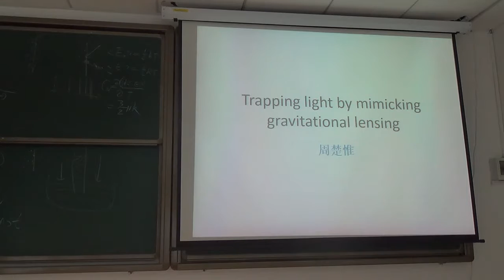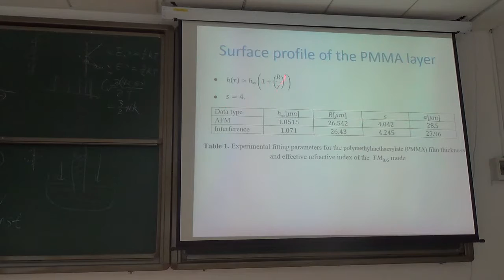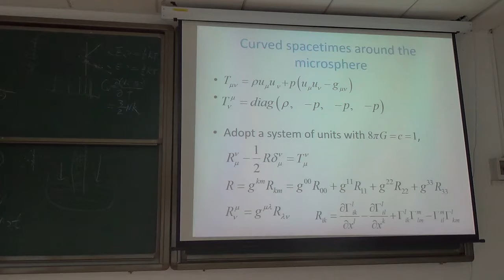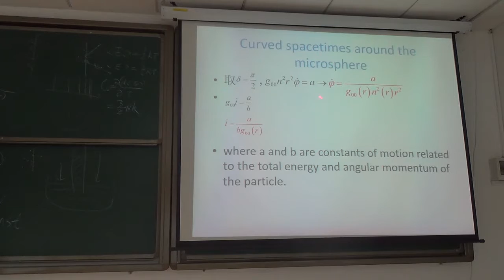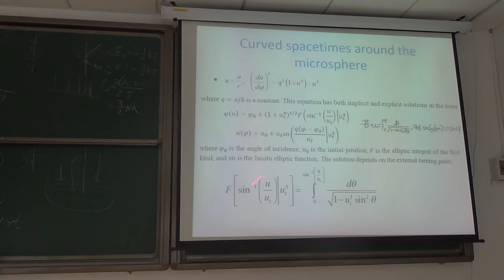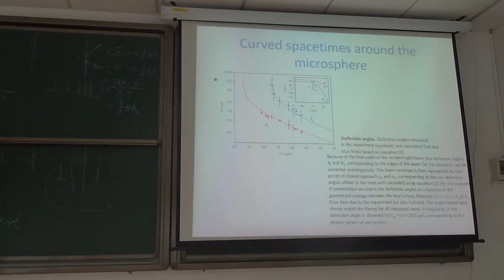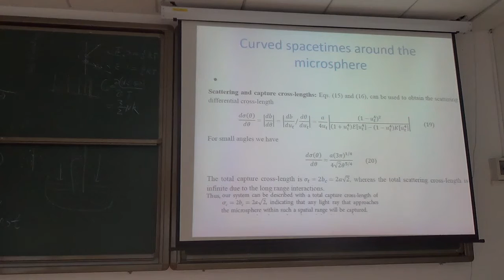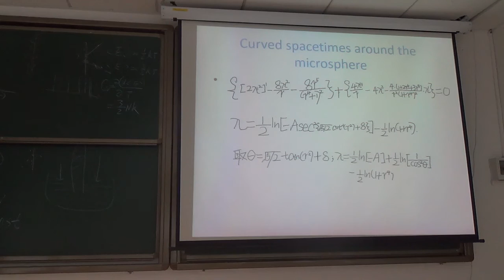周楚惟 模拟引力透镜捕获光阅读笔记20160903